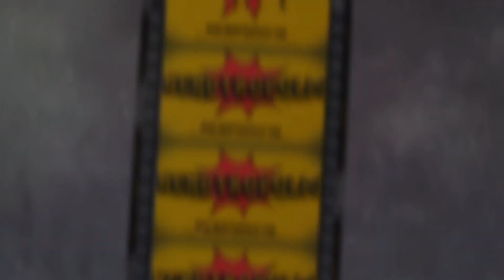Eduardo Sánchez Talks About 'The Blair Witch Project' & 'Satanic Hispanics'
Join the Mayor of Nerdtropolis, Sean Tajipour, for a new interview featuring director Eduardo Sánchez, who gave horror fans The Blair Witch Project and has a new anthology film coming out to kick off Hispanic Heritage Month, Satanic Hispanics.

00:00 Introduction
00:38 Daylight Savings
02:52 Inspiration behind Satanic Hispanics
05:26 Blending the chapters
07:34 Filming all over the world
08:41 A potential sequel?
11:05 Inspired by Star Wars and more
12:50 The Blair Witch Project
13:26 Returning for another Blair Witch

Own The Blair Witch Project